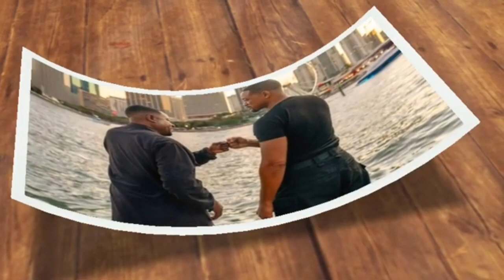Comedian Tiffany Haddish DESTROYS Meghan Markle on Red Carpet Shocking Confrontation at Bad Boys P